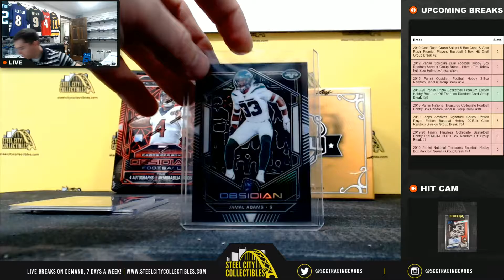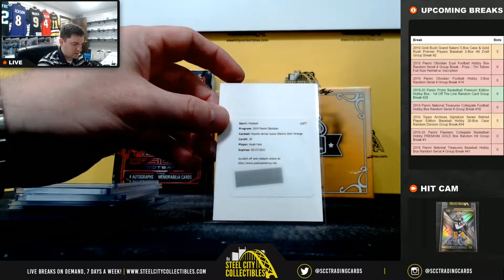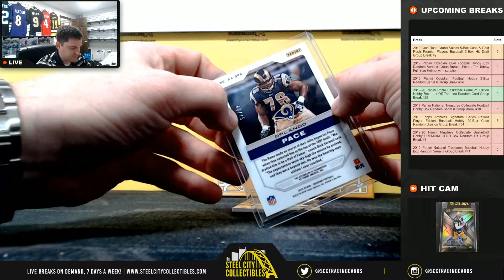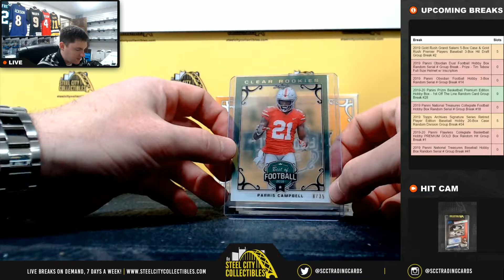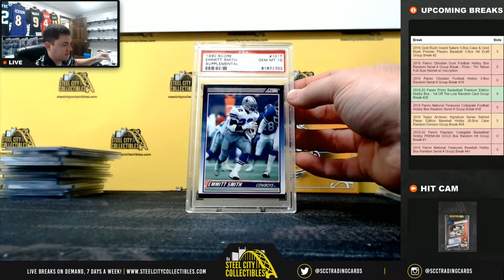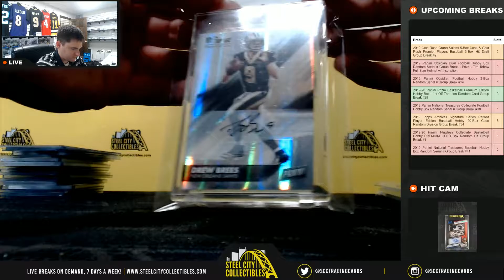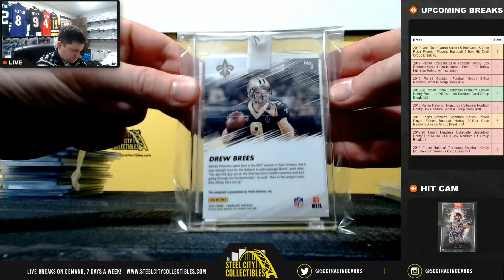2019 Leaf BOF & Panini Obsidian Live Break - Miles H